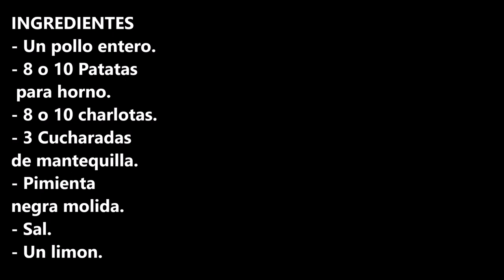Pollo asado con patatas y cebolla ¡MAS RICO IMPOSIBLE! /Roast chicken with potatoes onions /CROCKPOT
Pollo asado con patatas y cebolla ¡MAS RICO IMPOSIBLE! / Roast chicken with potatoes and onions / CROCKPOT

INGREDIENTES
- Un pollo entero.
- 8 o 10 Patatas para horno.
- 8 o 10 charlotas.
- 3 Cucharadas de mantequilla.
- Pimienta negra molida.
- Sal.
- Un limon.

INGREDIENTS
- A whole chicken.
- 8 or 10 baking potatoes.
- 8 or 10 charlotas.
- 3 tablespoons of butter.
- Ground black pepper.
- Salt.
- A lemon.